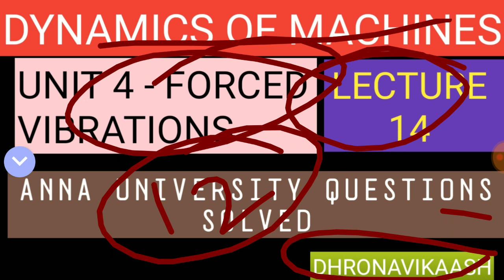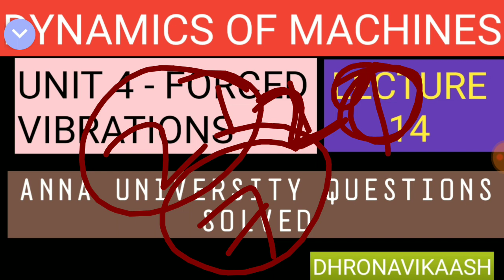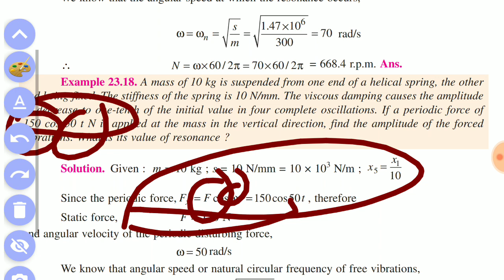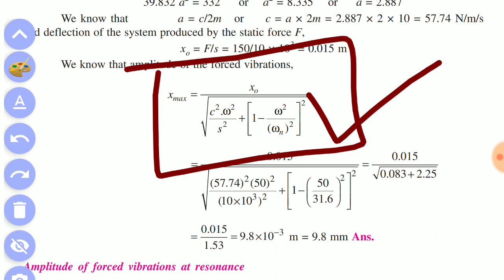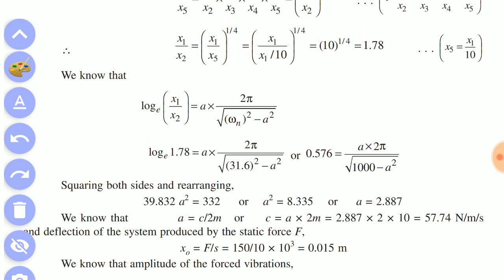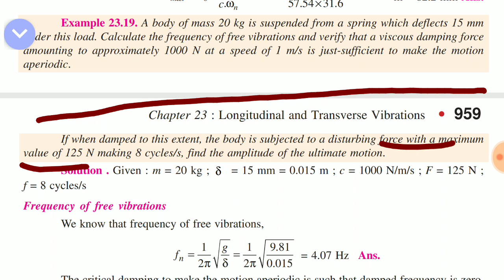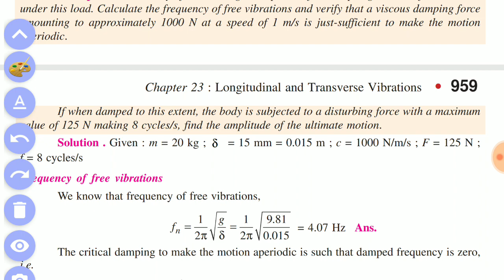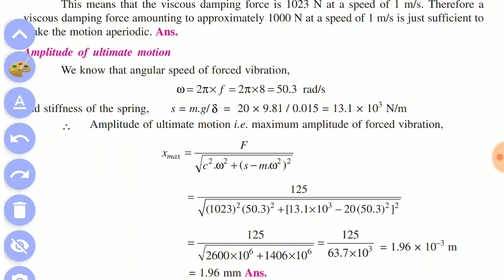LECT 14 - UNIT 4| FORCED VIBRATIONS| ANNA UNIVERSITY| MECHANICAL ENGINEERING| DHRONAVIKAASH